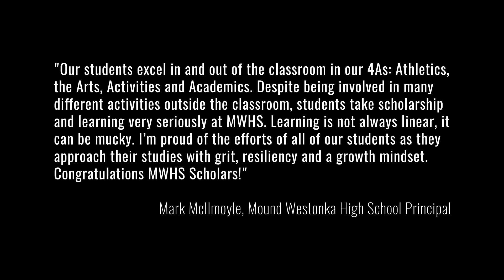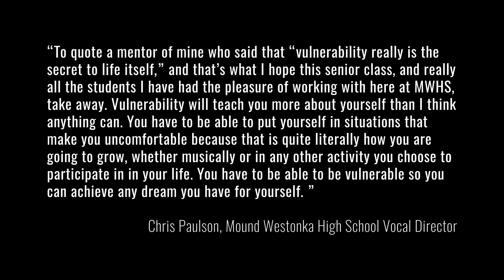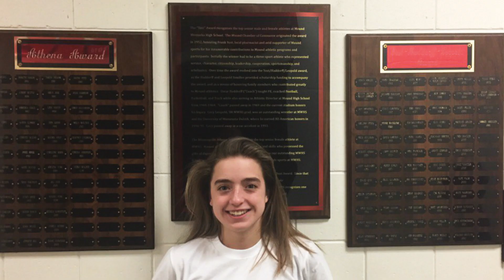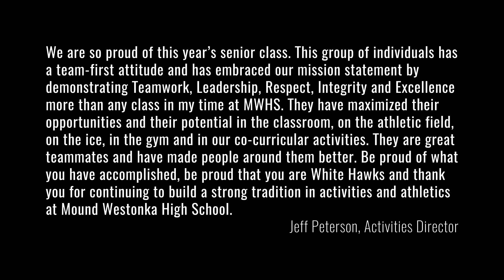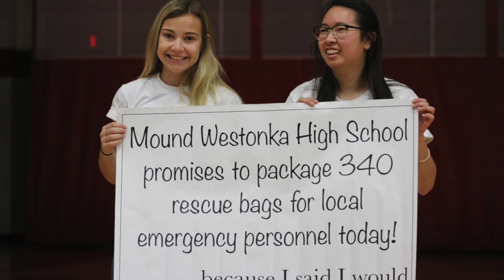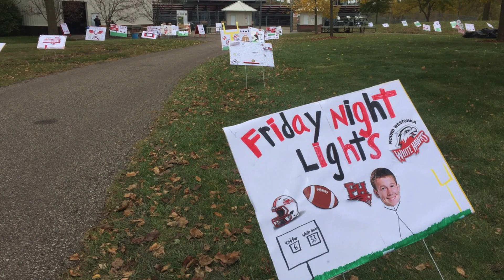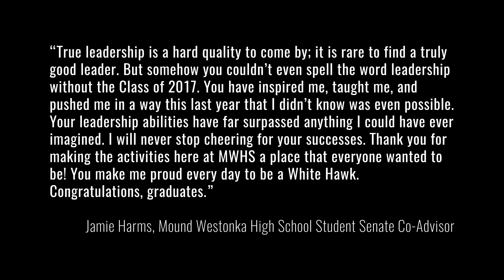The Four As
Highlights from the Mound Westonka High School Class of 2017 in Academics, the Arts, Athletics and Activities.